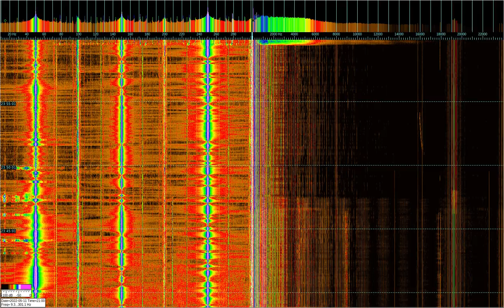EMF monitor 11-05-22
These experimental sensors show the electromagnetic background locally and capture specialized global signals. The signals from them are transmitted to a PC, where they are recorded in the Spectrum Lab program as 2 spectra up to 24 kHz. The left spectrum shows the signal from the coil, and the right one from the pyramid. Coil - conventional winding with copper wire, inductance 2.5 Henry, resistance 2.9 kilo Ohms. The coil is provided with a large number of magnetically soft ferromagnetic, partially linked by permanent magnets. The pyramid is made of concrete and pasted over with copper foil, the plates of this capacitor are connected through one in parallel, the capacitance measurements are inadequate - it constantly increased from 1 nano Farad to 6.2 nano Farad in half an hour of measurement, similarly with the inductance - it increased from minus 5 .5 Henry to minus 20 Henry, after which the scale of the instrument ended. Thus, this concrete pyramid is not quite a capacitor, it is already a couple of years old and it is completely dry, the gluing of copper foil was carried out with sodium silicate, it is not of sufficient quality, and in general the pyramid may contain defects, and a strip with a volume of about a liter was made in its base in the center. For it, local cement grade 500 and quartz sand were used in a ratio of 1: 2 by volume. A piezoelectric element is glued on top, which is not used here, its sound conductivity was measured earlier.
Frequencies 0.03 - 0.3 Hz and 0.3 - 3 Hz, wavelengths 1 - 10 million km and 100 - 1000 thousand km - belong to geomagnetic pulsations. Frequency 3 - 30 Hz, wavelength 10 - 100 thousand km - research in the interests of communication with underwater and underground objects located at great depths (hundreds of meters) is underway. Frequency 30 - 300 Hz, wavelength 1 - 10 thousand km - there is the main part of the electromagnetic spectrum of power networks 50/60 Hz, in this range are the frequencies of the US SeaFarer communication complex (78 Hz) and the domestic ZEUS complex (82 Hz), created for unilateral transmission of information to strategic nuclear submarines patrolling in the waters of the world ocean. Frequency 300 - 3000 Hz, wavelength 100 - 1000 km - in this range there are electromagnetic oscillations of the sound range - the so-called. whistling waves - whistlers, as well as various interference from household appliances. Frequency 3 - 30 kHz, wavelength 10 - 100 km - this range has also been and still is in demand in signal transmission systems for reference frequencies, accurate time and meteorological information, in long-range radio navigation systems (including Alpha and Omega systems) , for the transmission of synchronization signals, emergency alerts, etc., while at the level of transmitting complexes, often combined with communication complexes with submarines.
Recording was carried out in Krasnodar.
These recordings can help you better understand the various methods of receiving electromagnetic fields up to 24 kHz. Below are links to various similar observations. Thank you for your attention.